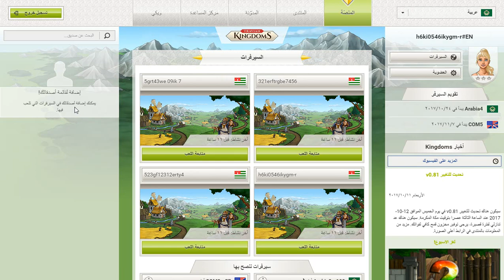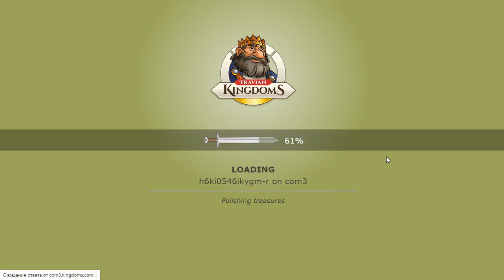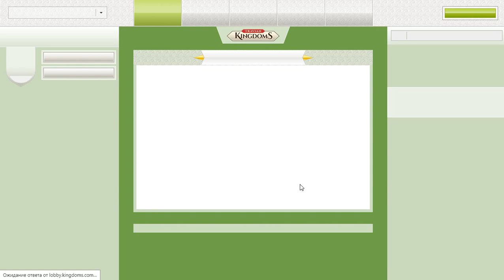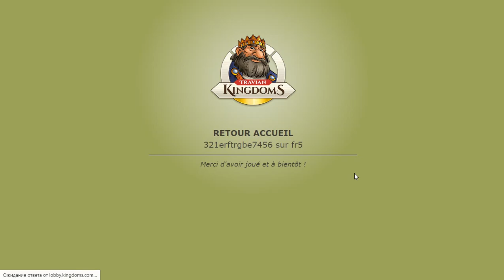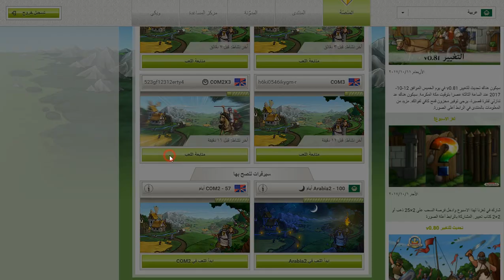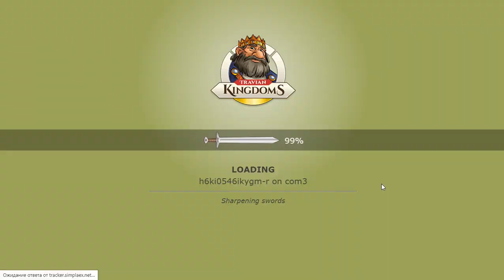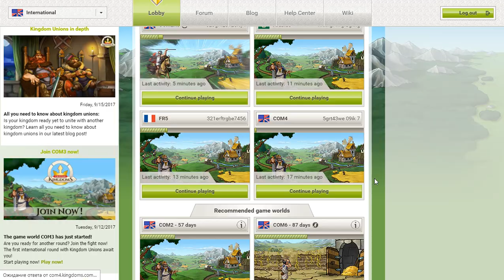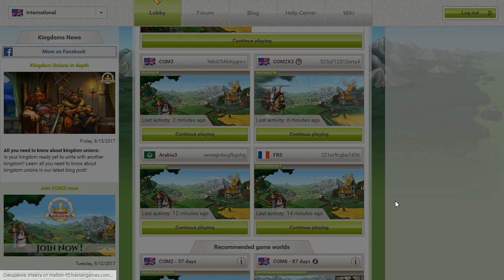97 Travian Kingdoms mmo rts strategy George IV Kostandi